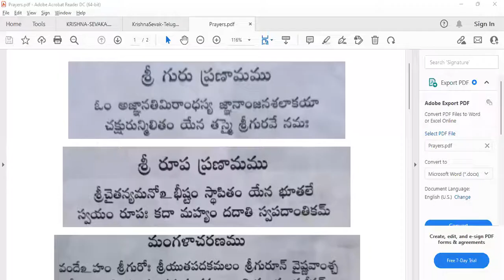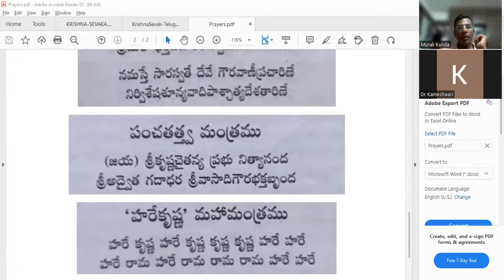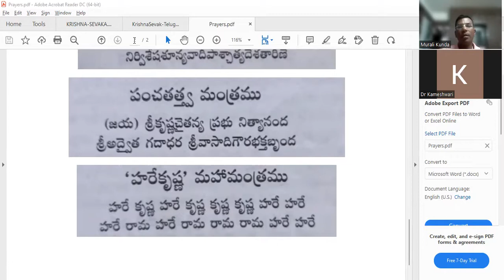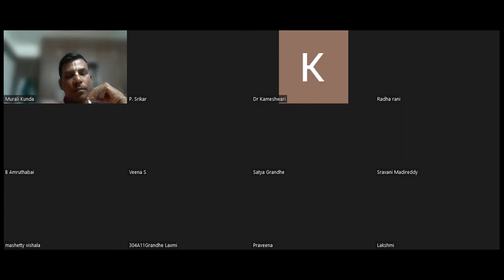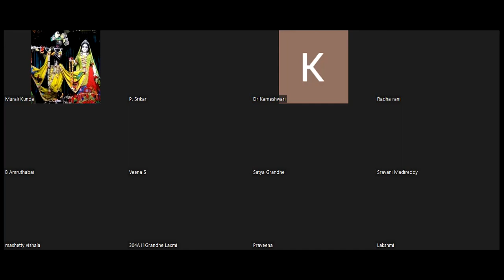Srimad Bhagavatam Canto-3 Chapter-13 Verse 1 to 20